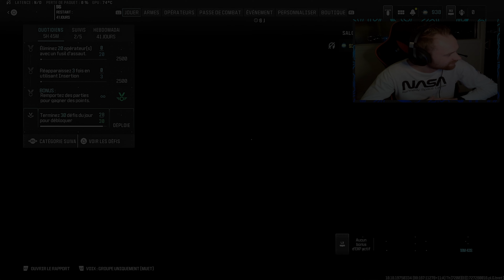GAMEPLAY SUR TOUT LES SHIPMENT avec la nouvelle arme (DTIR 30-06)